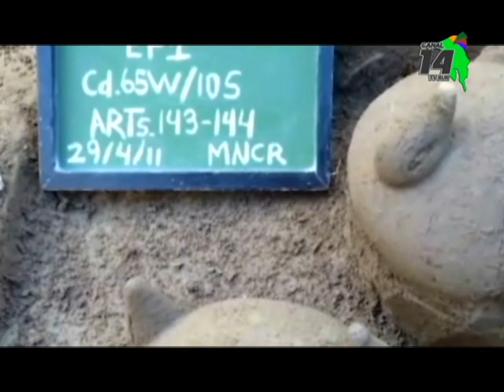Celebrarán el quinto aniversario de declaratoria de los sitios de esfera en Osa